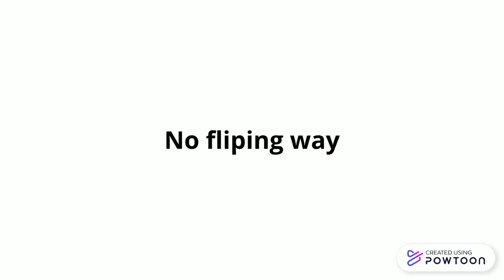Does Viacom like swear words